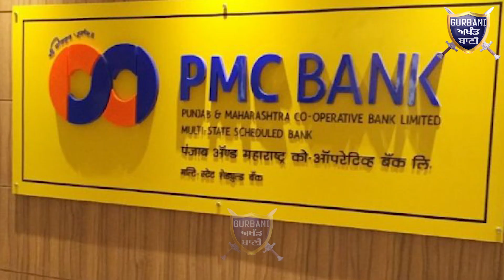ਮਹਾਂਰਾਸਟਾਂ ਵਿਚ PMC ਬੈਂਕ ਦੇ ਘਪਲੇ ਤੇ ਸਿੰਘਾਂ ਨੇ ਮੀਡਿਆ ਸਾਹਮਣੇ ਰੱਜ ਕੇ ਧੋਤਾ ਮੋਦੀ | Gurbani Akhand Bani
Must Watch How People How Lost Every Thing In PMC Bank Fraud And Target PM Narendra Modi Front Of Media.Badly.